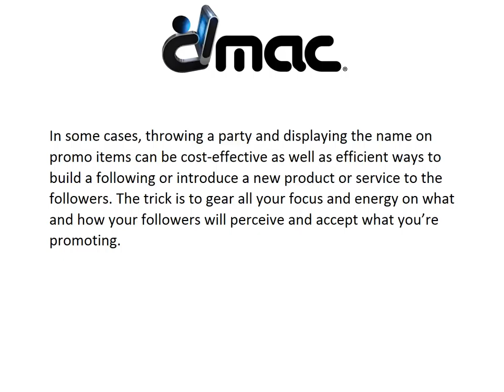Unconventional Methods for Reaching Your Audiences | DMAC | Boca Raton, FL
Digital Media Arts College | When it comes to graphic design and creative art direction, you’ve got a split second to grab the attention of a new follower or user. In some cases, if you don’t get their eyeballs to follow, read or view your content, your client's message will be lost in the dark sea of other digital messages. So, what’s the answer? How do you stand out? What needs to be done to grab your client’s attention to land the job and what makes his customers feel like they can’t live without his brand? This blog points out a few unconventional methods that will help reach those audiences.